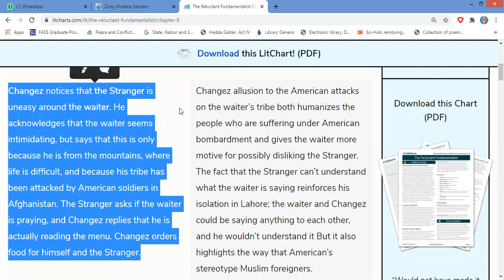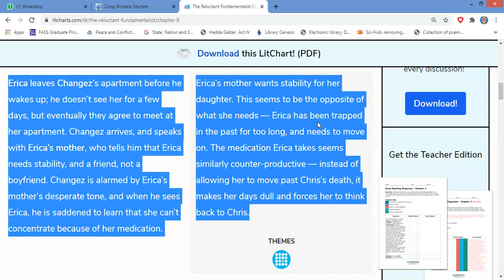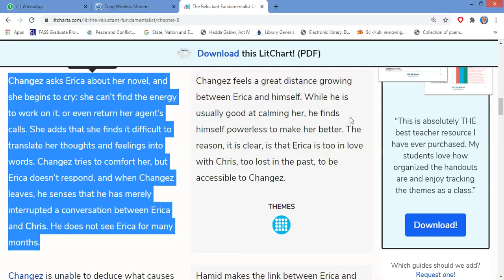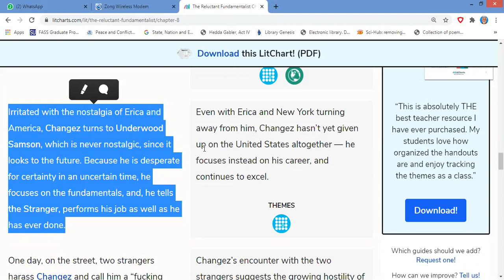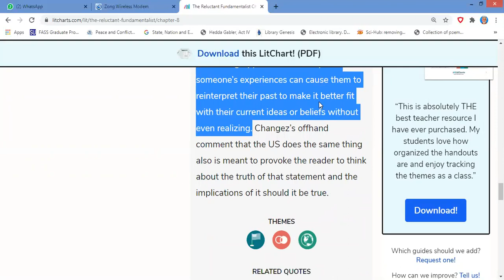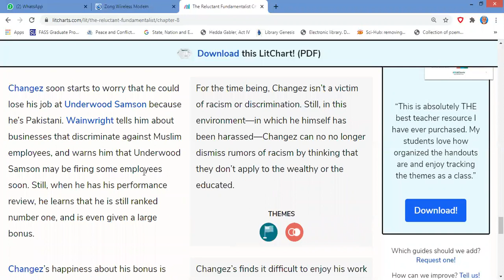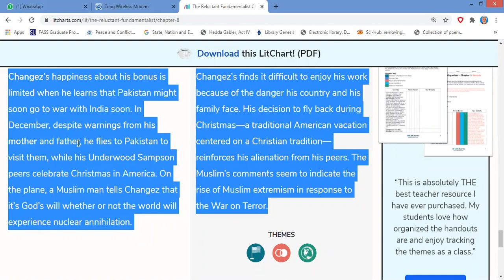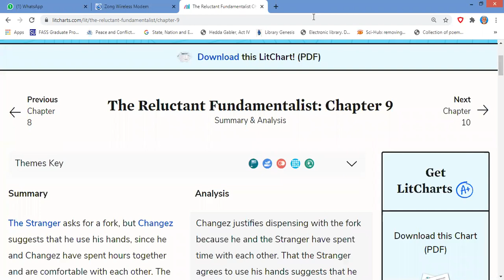The Reluctant Fundamentalist: Chapter 8 Lecture 11